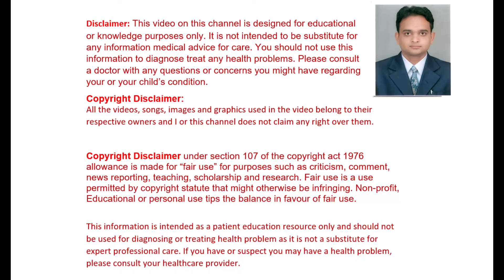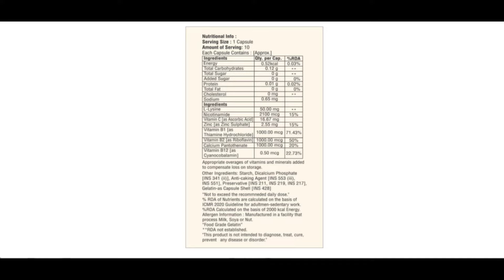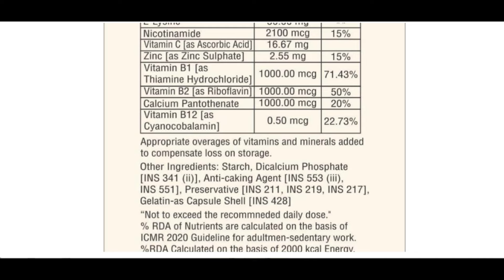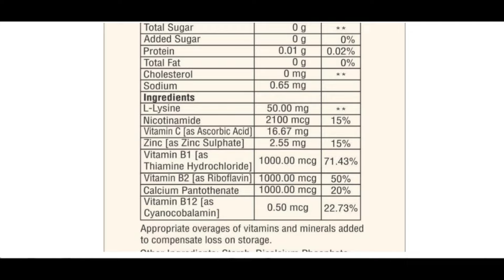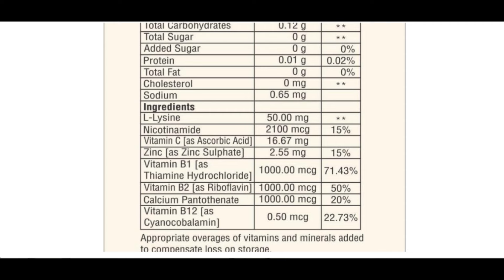Becofit Capsule Uses | B-Complex | Apne AapKo Fit Aur Healthy Rakhne Ke Liye | Care Formulation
It contains antioxidant properties and can act as an immunity booster. It may boost metabolism.